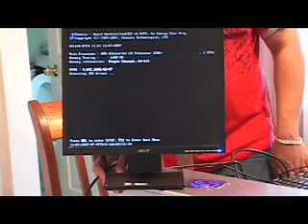B3 How to setup a Computer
Period- B3
Year 09-10
How to setup a Computer